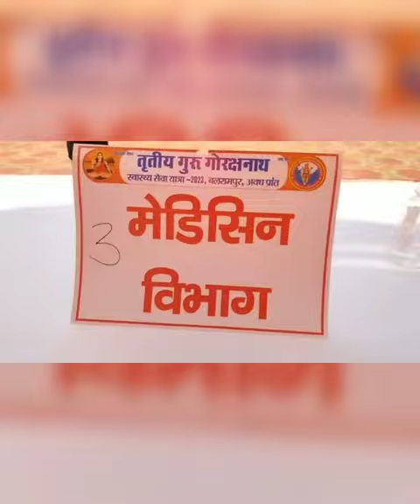NMO HEALTH CAMP 2023 | GSVM MEDICAL COLLEGE KANPUR | VLOG